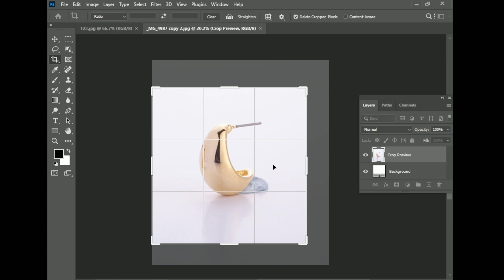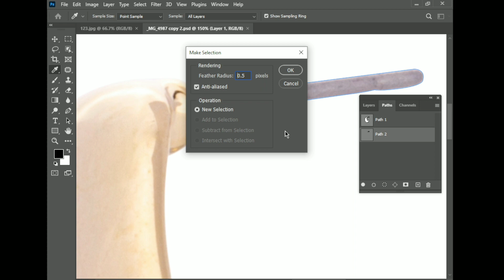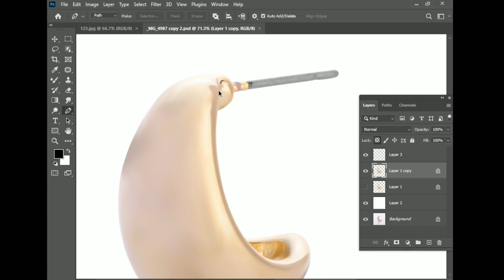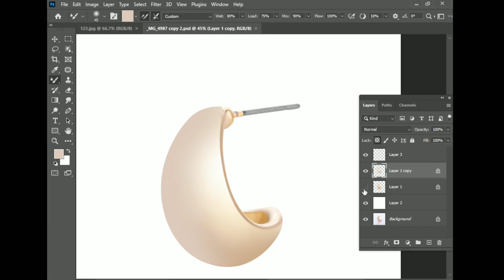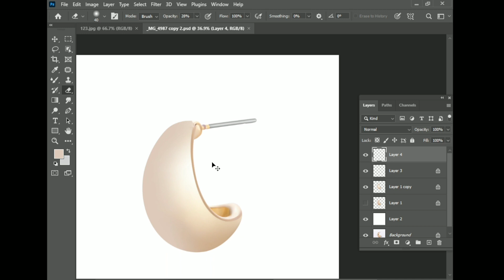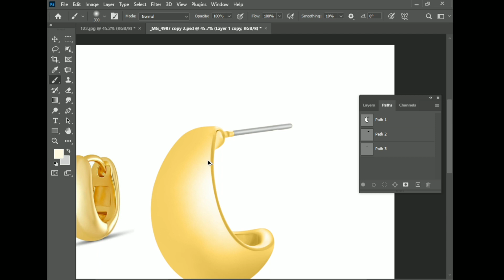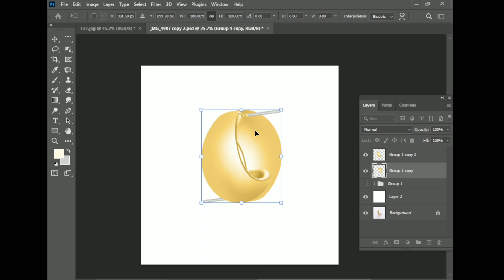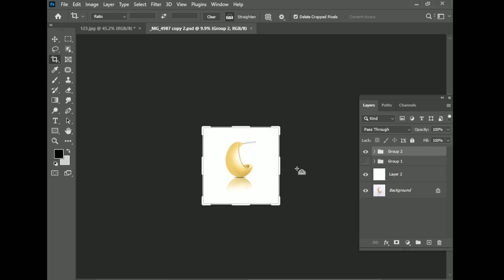Jwewlry earring metal retouching | Part-29 | Photoshop Research.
and jewelry shank materials/jewelry kit

jewelryretouching
highendretouching
photoretouching
imageediting
photoshopediting
photoshopwork
photoshoptutorial
skinretouching
beautyretouching
imagediting
productretouching
adobephotoshop
backgroundremoval
cutoutimage
photoshopresearch
portraitretouching
headshotretouching
jewelry